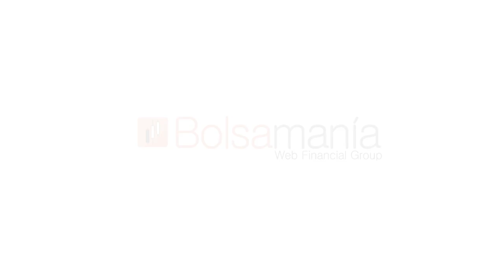Si todavía no sabes qué es 'throw back' échale un ojo al gráfico de Colonial